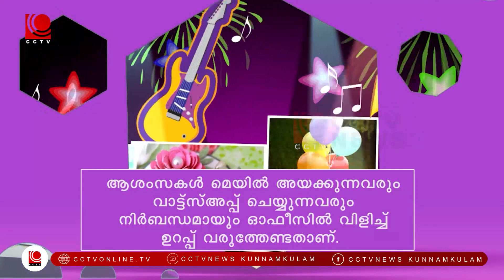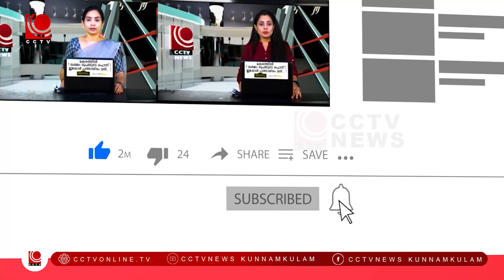NILA NEWS 13 08 2023